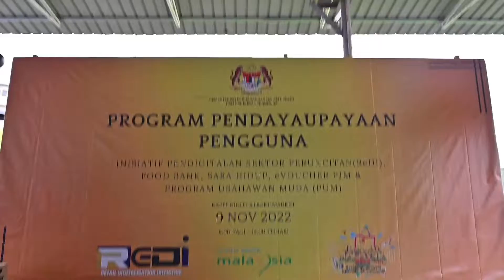PROGRAM PENDAYAUPAYAAN PENGGUNA KAPIT